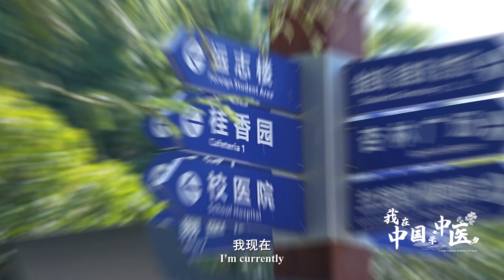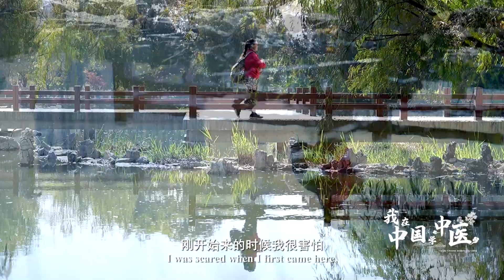我在中国学中医：瑞琪，认识中医认识人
在瑞琪看来，中草药就像人一样。三七是一味“双面”中药，既能止血，又能活血，人也有很多面，认识中药就像和人打交道。来到云南之后，瑞琪爱上了野生菌、中医和针灸，早已没有了初来乍到时的羞涩。现在的她想要把三七和中医带回印度尼西亚，让更多人了解中医智慧。我在中国学中医